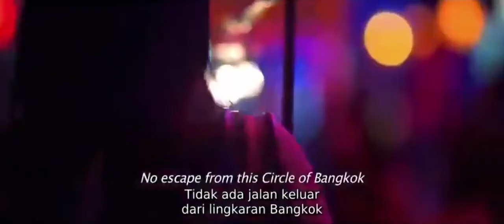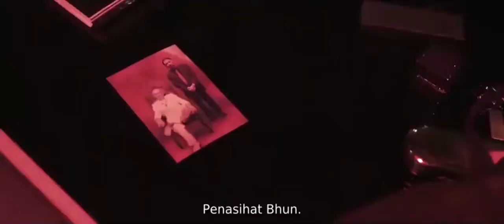Geng Sindikat Perdagangan Manusia Diburu Pembunuh Bayaran Alur Cerita Film Perdagangan Manusia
Elephant White (2011)
Membunuh adalah pekerjaan utama Gereja Curtie (Djimon Hounsou). Pria besar berkulit gelap ini memang pembunuh bayaran. Tidak hanya dia bisa membunuh, Curtie adalah yang terbaik dalam bisnis ini. Pantas saja jika banyak orang yang rela membayar mahal untuk jasa Curtie.

Kali ini, Gereja Curtie disewa oleh Rajahdan (Sahajak Boonthanakit) untuk membunuh sindikat perdagangan manusia yang telah menculik dan membunuh putrinya yang berusia 14 tahun. Rajahdan tampak puas dengan karya Curtie sebelumnya. Curtie berpikir tugas ini tidak akan berbeda dari yang sebelumnya. Tidak ada yang perlu dikhawatirkan.

Seperti biasa, Curtie menggunakan jasa Jimmy the Brit (Kevin Bacon) untuk memasok senjata yang akan digunakan Curtie saat bertugas nanti. Saat Curtie bersiap melancarkan aksinya, muncul seorang wanita bernama Mae (Jirantanin Pitakporntrakul) yang membantu. Tidak jelas apa niat Mae tetapi pada saat Curtie tahu, sudah terlambat.